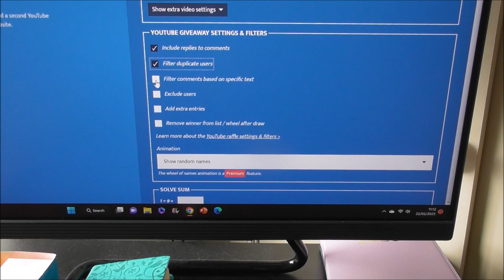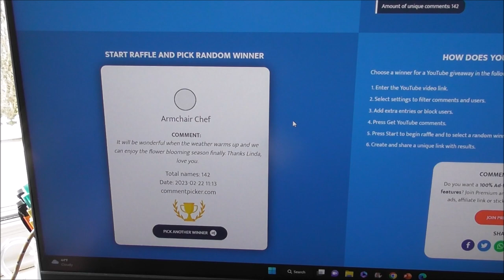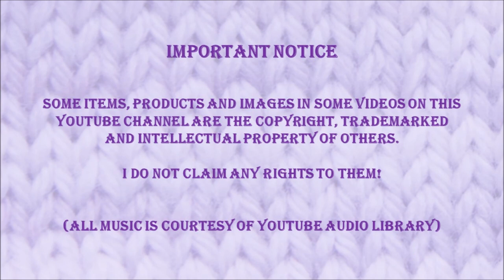February 2023 Sock Yarn Giveaway Winner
Sharing with you today the Winner of February's Sock yarn winner. The winner has until the 2nd March to claim their prize.

Please consider joining my Facebook Page - Linda's Crochet Nook